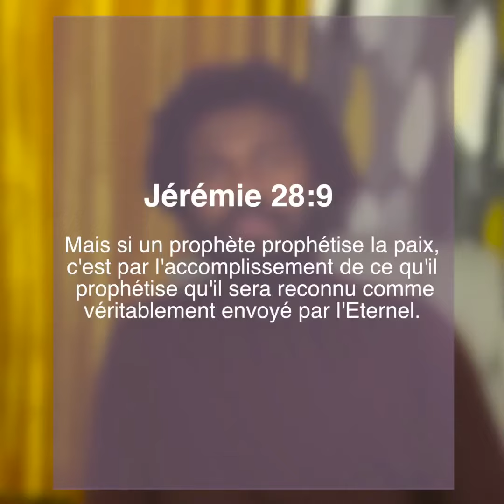CAN 2023 COTE D'IVOIRE ATTENTION - DIRECT DU 22 02 22